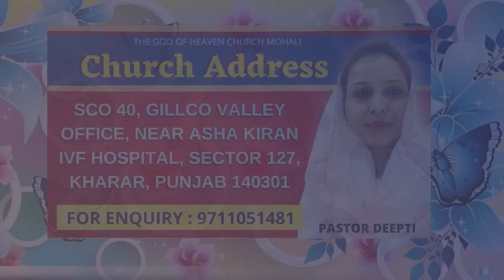रात की प्रार्थना | Night Prayer | परमेश्वर आपको फलवंत करेगा | शक्तिशाली प्रार्थना | By Pastor Deepti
परमेश्वर आपको फलवंत करेगा | रात की प्रार्थना | Night Prayer | आज रात की शक्तिशाली प्रार्थना | By Pastor Deepti

Pastor Deepti
Online church
THE GOD OF HEAVEN CHURCH MOHALI
Prayer Jesus